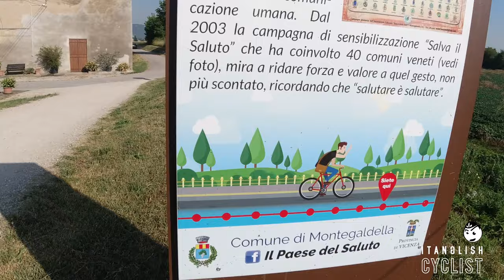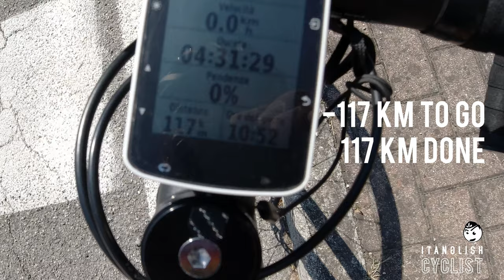Verona-Lignano on a gravelbike • #13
when you have to go and take the family to the beach and take the opportunity to return, make a nice long-gravel-bike-ride.